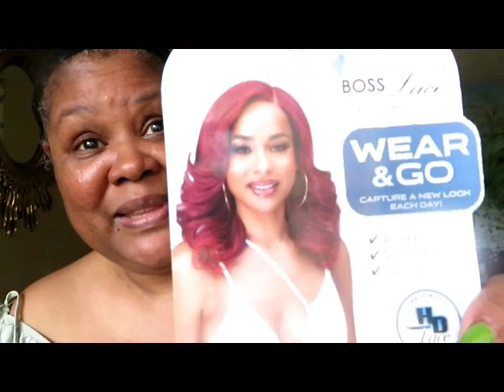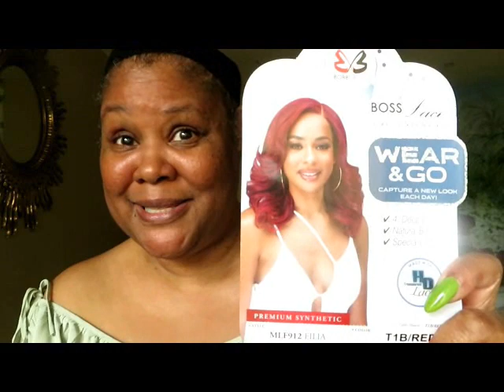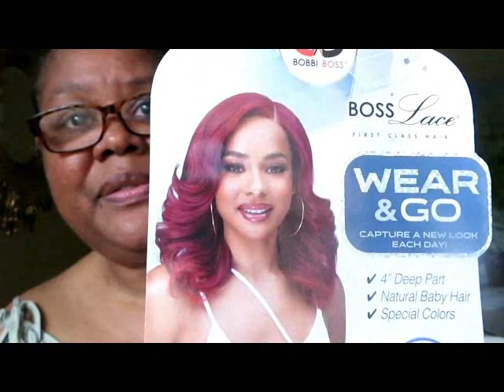New From Bobbi Boss! || Wear & Go || MLF Filia in T1B/ Red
Straight out of the package glamourous!  See my full install and review of this easy to install unit.